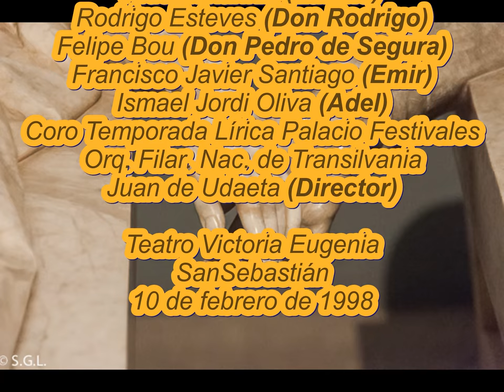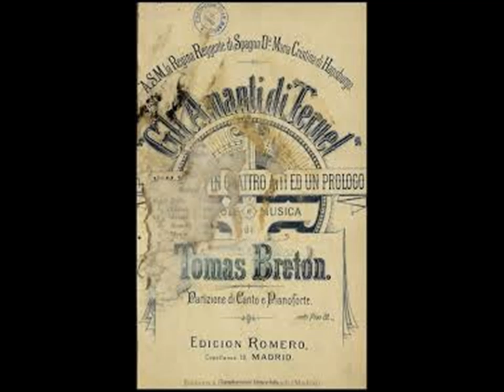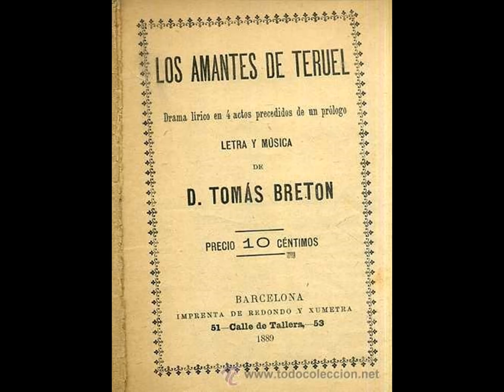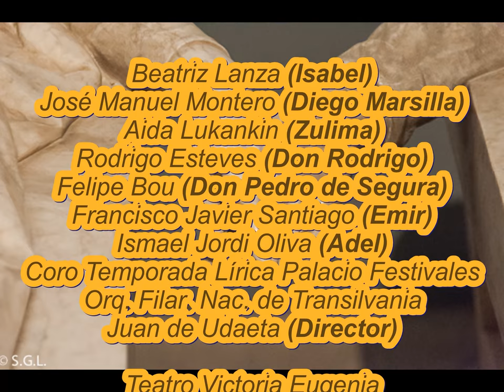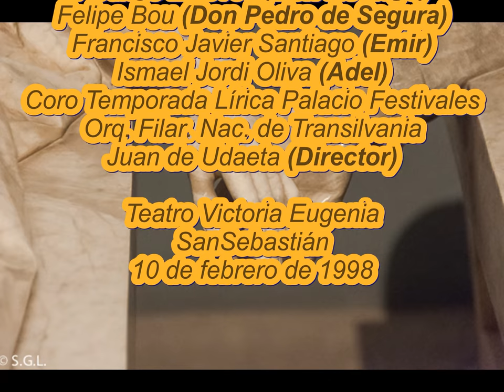Tomás Bretón.- Los Amantes de Teruel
Beatriz Lanza (Isabel)
José Manuel Montero (Diego Marsilla)
Aida Lukankin (Zulima)
Rodrigo Esteves (Don Rodrigo)
Felipe Bou (Don Pedro de Segura)
Francisco Javier Santiago (Emir)
Ismael Jordi Oliva (Adel)
Coro Temporada Lírica Palacio Festivales
Orq. Filar. Nac. de Transilvania
Juan de Udaeta (Director)

San Sebastián (Teatro Victoria Eugenia), 10 de febrero de 1998